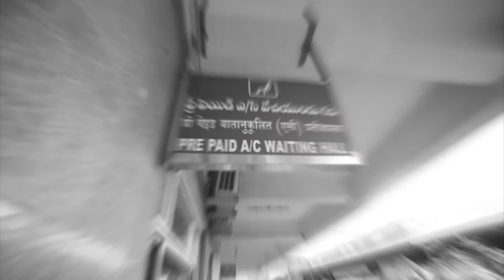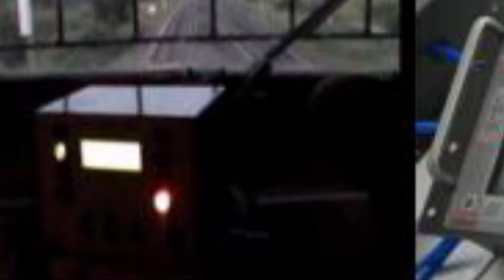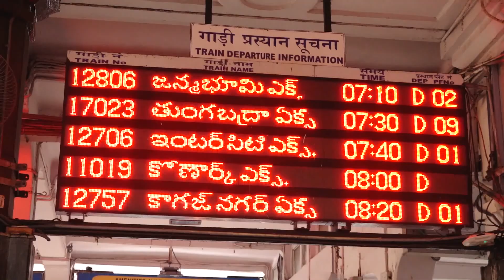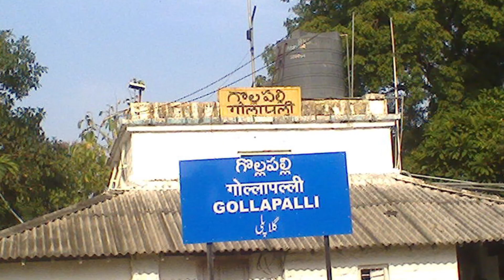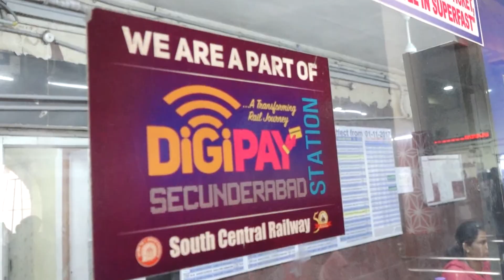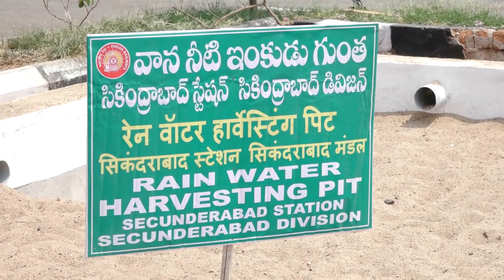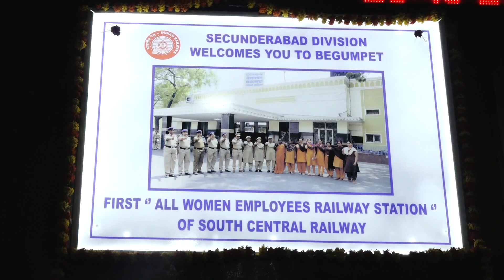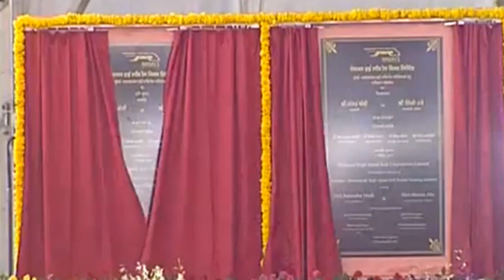63rd WEEK CELEBRATIONS FILM